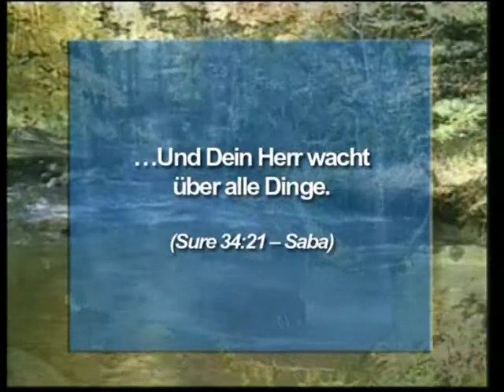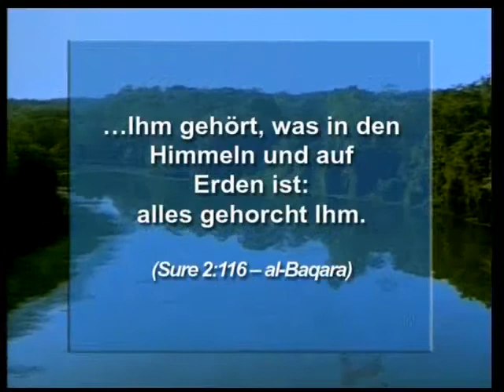Grossartige Unterwasserwelt - 3/4